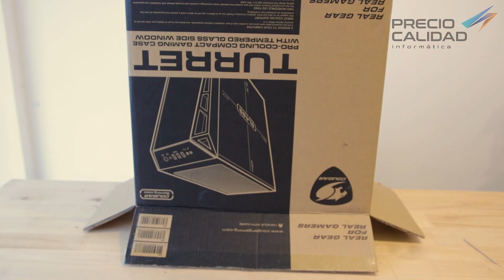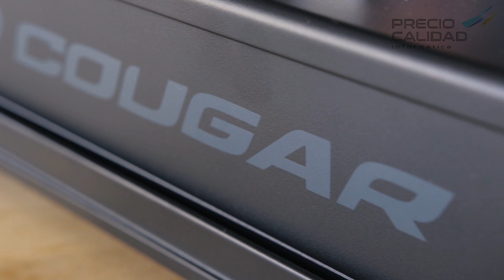COUGAR TURRET: Compacto, espacioso y económico. ¿DÓNDE ESTÁ EL TRUCO?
Para los que quieren saber el precio en dólares, es de 65 USD en Amazon.com.

El Cougar Turret es un gabinete MidTower con una gran capacidad, una excelente construcción, ventiladores color rojo de alto desempeño, y un precio bastante accesible. Entérate de todos los detalles viendo el vídeo.

Muchísimas gracias a la gente de Precio-calidad por cedernos este ratón para review